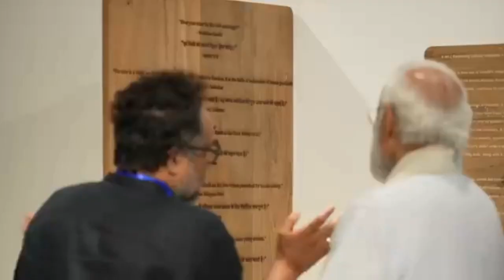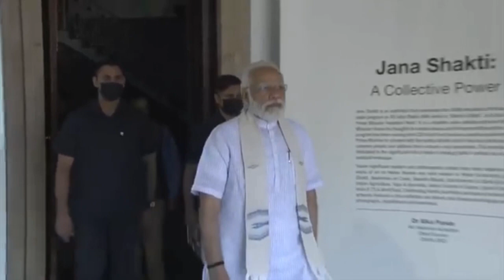PM Modi visits Jana Shakti Exhibition based on themes in 'Mann Ki Baat'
PM Modi visits Jana Shakti Exhibition based on themes in 'Mann Ki Baat' modi @Art OOT- Creator Duniya modi documentary
modi english speech
modi movie

modi yogi song
modi update news
modi modi
modi today speech live
modi speech in parliament
modi today
modi yogi
modi 2023
modi sarkar
modi new parliament
modi grand entry
modi live speech today
modi lok sabha speech
modi road show live
modi na samachar
modi samachar
modi news live
modi latest news
modi ji live
modi today news

modi modi
modi live
modi news
modi speech
modi today
modi parliament
modi samachar
modi yogi
modi 2023
modi documentary
modi english
modi entry
modi grand
modi in
modi ji
modi latest
modi lok
modi movie
modi na
modi new
modi road
modi sabha
modi sarkar
modi show
modi song
modi update modi
narendra modi
modi speech today
howdy modi
modi live
modi interview
pm modi
modi speech
pm modi speech today
modi movie
modi press conference
modi news
pm modi movie
modi latest speech
modi mimicry
modi funny video
modi comedy
narendra modi trailer
modi speech today live
today modi speech
modi today speech
modi security
pm modi speech Sports, gaming, games, gaming music, mrbeast, music, study music,wwe, funny, funny videos, game grumps, ai, funny videos 2023, funny video,
memes, memes video,